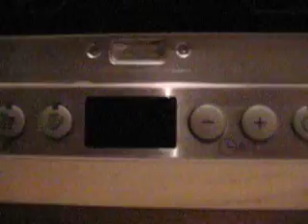2010 Siemens 65M001EU part 1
Astianpesukone bugittaa, kone on pois päältä ja lamppu vilkkuu ja särisee.